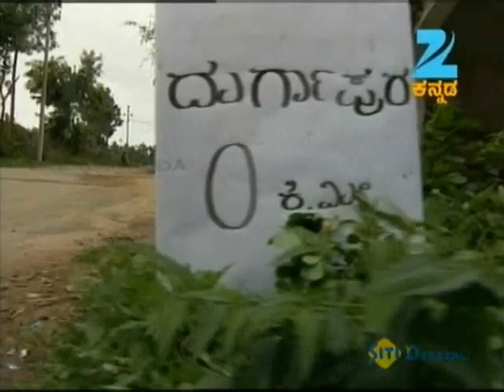ದೇವಿ - Devi | Kannada Devotional TV Serial | Full Ep - 45 - Zee ಕನ್ನಡ